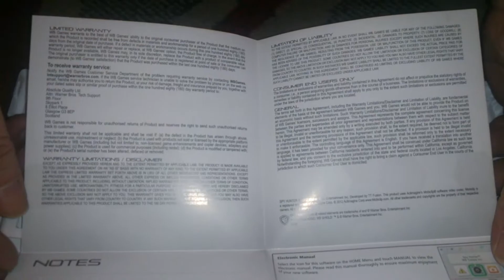Nostalgamer Unboxing Spy Hunter On Nintendo 3DS UK PAL Version